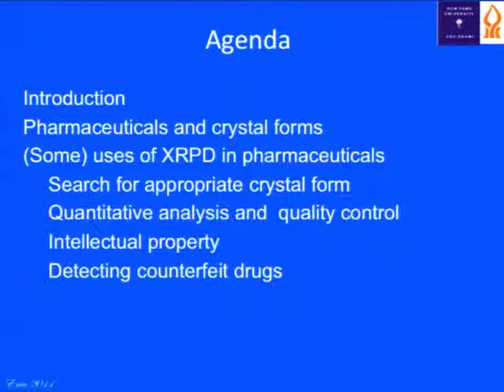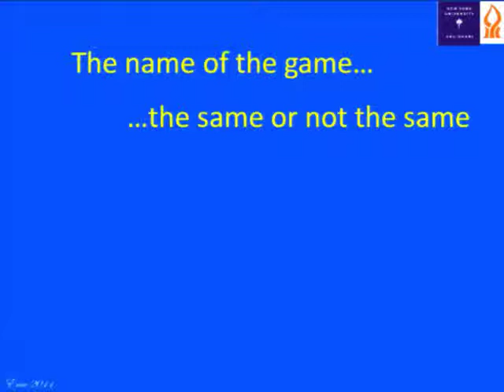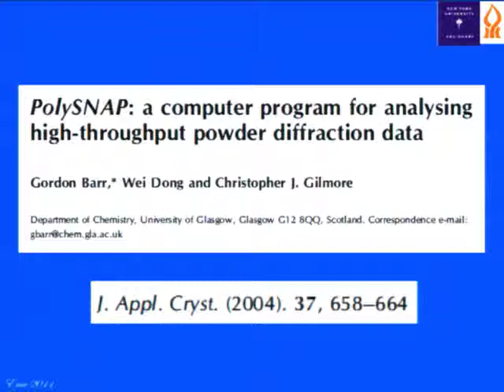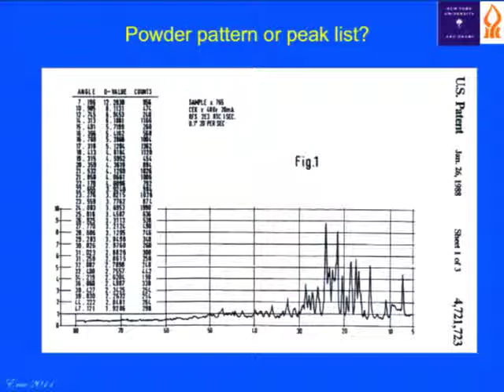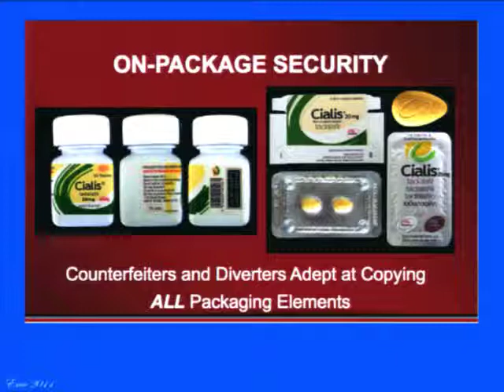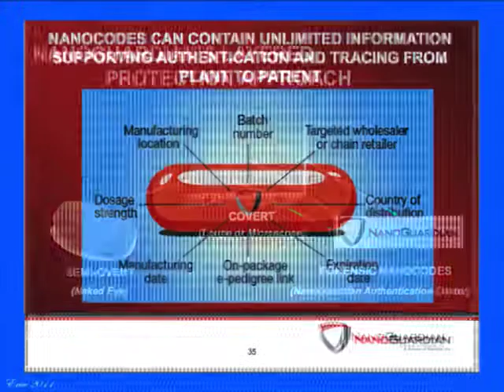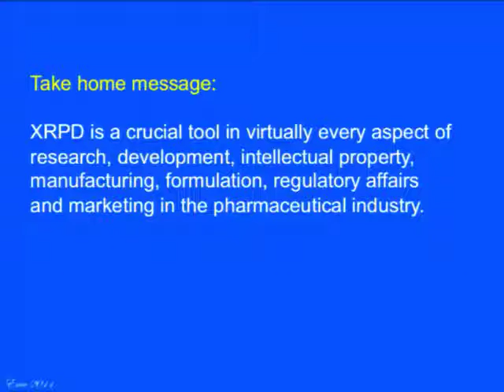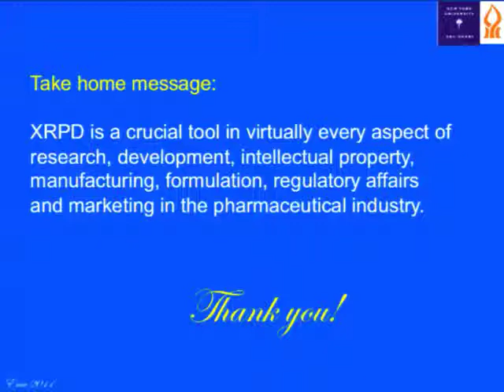Joel Bernstein: Pharmaceuticals and Powders - An Overview